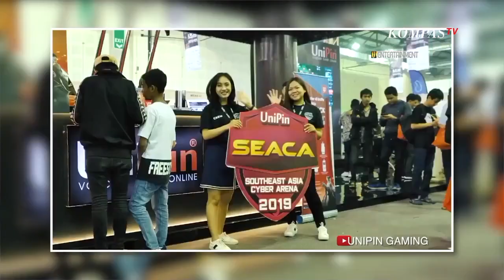Girl Power Inilah Tim E-Sport Yang di Isi Oleh Wanita Semua! | GOOD GAMER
JAKARTA, KOMPASTV - GIRL POWER! yes di episode kali ini, Good Gamer kedatangan seorang wanita tanggung yang merupakan Founder dari LUNA NERA, yaitu DEBORA IMANUELLA.

Ia akan berbagi seputar kisahnya memutuskan untuk terjun di dunia e-sports, serta suka-duka ketika berkecimpung di e-sports yang dominasi oleh pria, tentunya DEB akan memecah stereotype bahwa cewek ga bisa lebih jago dari cowok dalam bermain game.

Keunikan dari tim LUNA NERA e-sports adalah semua pro playermya adalah wanita. Tim ini bahkan juga sudah membentuk 4 divisi yaitu PUBG, Mobile Legends , League of Legends: Wild Rift, bahkan juga Sim Racing.

Walaupun tim ini baru dibentuk, Luna Nera sudah banyak mengikuti kompetesi besar loh!

Luna Nera bakal kasih info buat kalian, para wanita, yang tertarik untuk bergabung di tim e-sports nya nih.

DEB juga akan bercerita tentang para playernya yang tetap profesional walaupun menghadapi keadaan berat saat mengikuti turnamen.